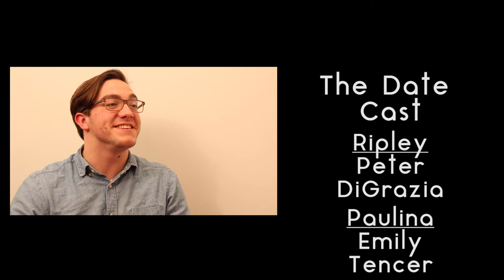The Date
This is the combination of two short film projects I have done for my video production class. There will be one more addition to the project to make it a full short.

Special thanks to all those who have helped with the creation of this video.

Staring Emily Tencer and Peter DiGrazia.

The music in the second scene is "Swing Valse" by Gus Viseur.